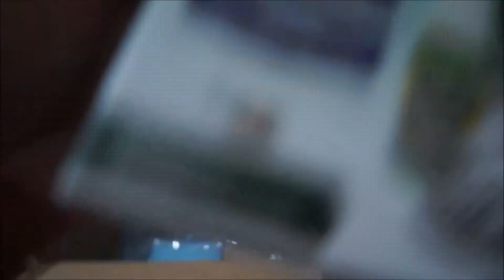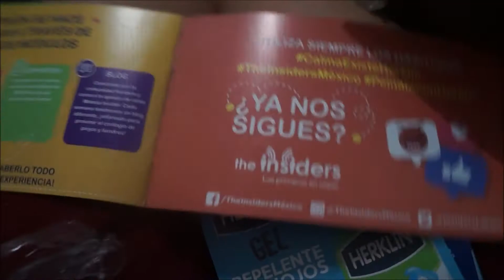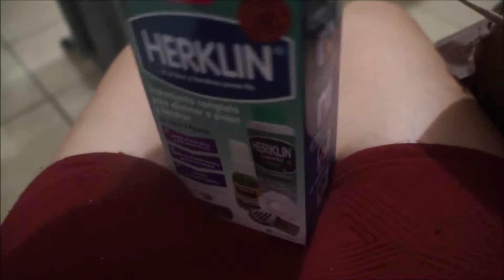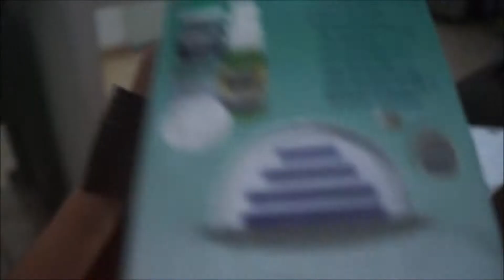FUIMOS A VER TOY STORY +MI PERRA TUVO CACHORROS!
▬▬▬▬▬▬▬▬▬▬▬ஜ۩۞۩ஜ▬▬▬▬▬▬▬▬▬▬▬▬▬▬
▬▬▬▬▬▬▬▬▬▬▬ஜ۩۞۩ஜ▬▬▬▬▬▬▬▬▬▬▬▬▬▬
Hola quiero compartirles este día, FUIMOS A VER TOY STOrY me encanto, lloré y pues mi perra se le ocurre parir en la madrugada y allí estamos al pendiente!